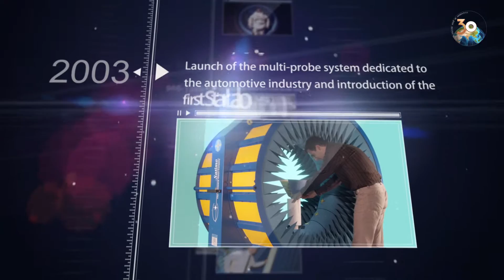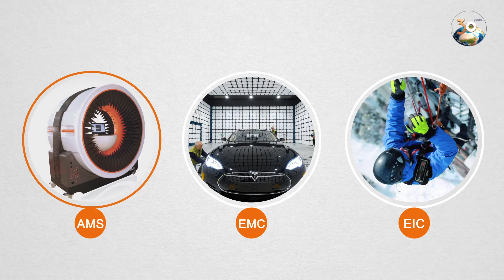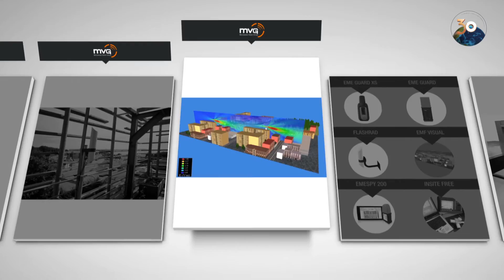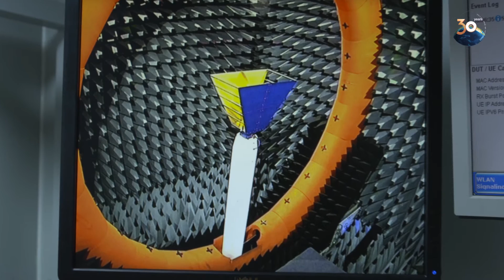MVG Corporate Video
Since its creation in 1986, The Microwave Vision Group (MVG) has developed a unique expertise in the visualization of electromagnetic waves. These waves are at the heart of our daily lives: Smartphones, computers, tablets, cars, trains and planes -- all these devices and vehicles would not work without them. Year after year, the Group develops and markets systems that allow for the visualization of these waves, while evaluating the characteristics of antennas, and helping speed up the development of products using microwave frequencies.  The Group's mission is to extend this unique technology to all sectors where it will bring strong added value. Since 2012, MVG is structured around 3 departments: AMS (Antenna Measurement Systems), EMC (Electro-Magnetic Compatibility), EIC (Environmental & Industrial Control). MVG is present in 10 countries, and generates 90% of sales from exports. MVG has over 300 employees and a loyal customer base of international companies.